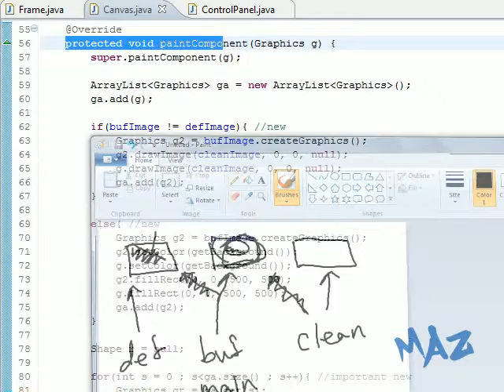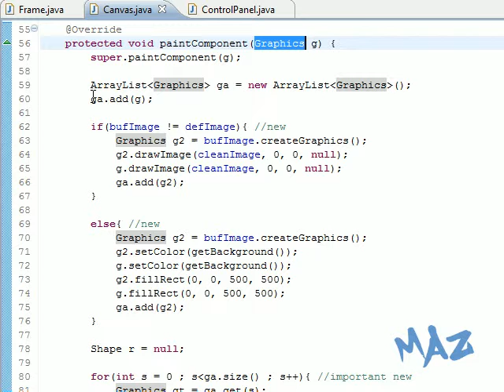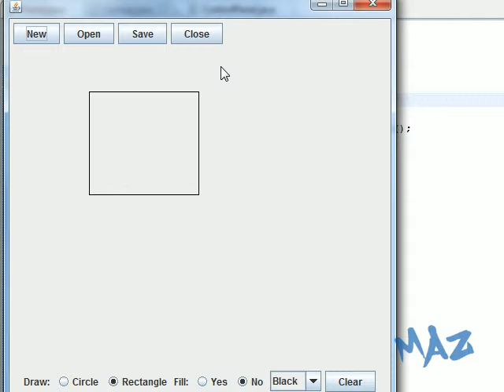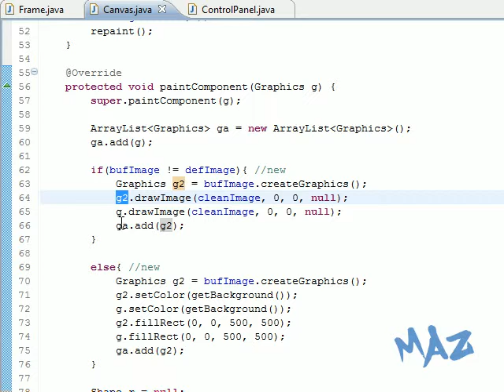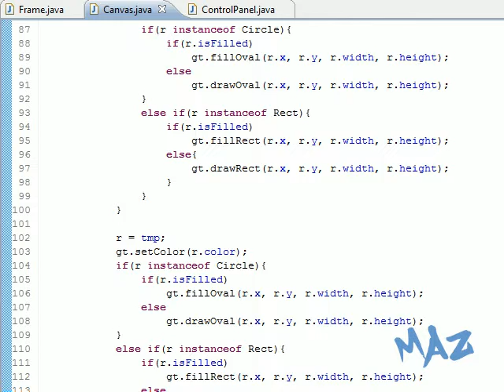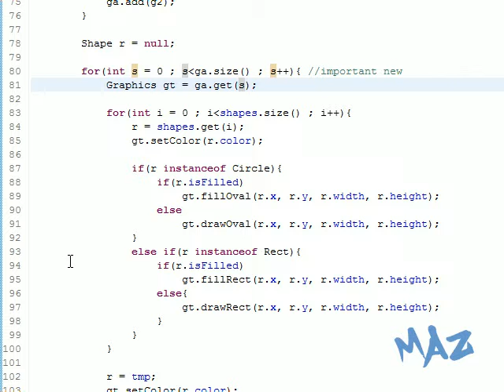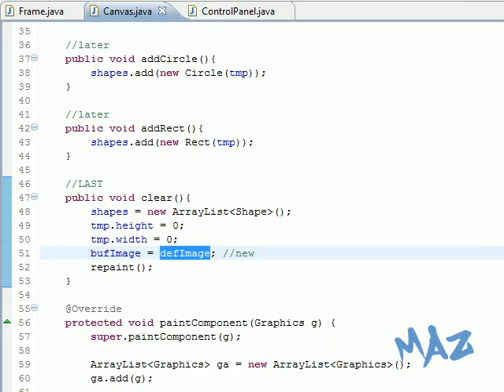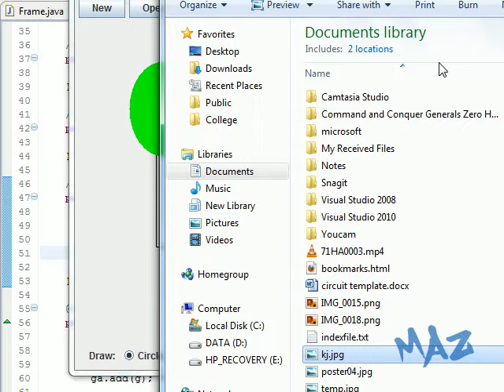(Arabic) Advanced Drawing EXTENSION p3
This is an extension to the previous program made, which has an included feature to open images, save images and other small stuff...

هذا التيتوريال مجرد زيادة بعض الشغلات التكميلية للبرنامج مثل فتح صورة للتعديل وحفظ الصورة المرسومة إلخ...